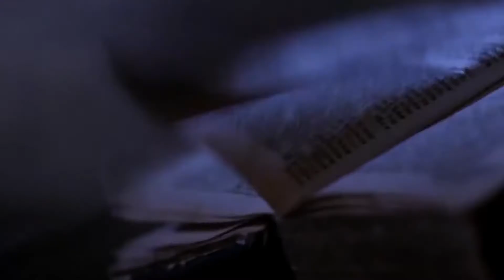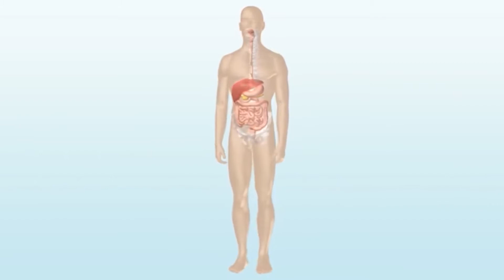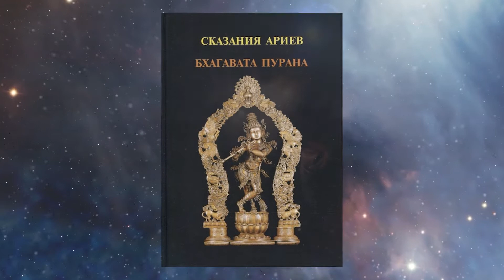Значение святого дня Экадаши - Наука познания духовного потенциала Личности